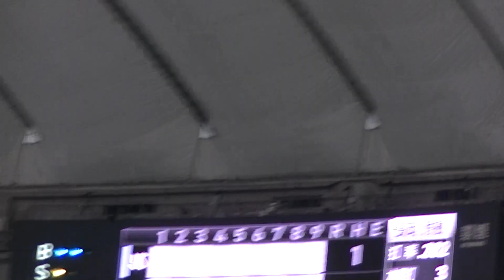スワローズ長岡秀樹 フォアボールで出塁〜2024年6月22日 読売ジャイアンツ対ヤクルトスワローズ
このチャンネルは主に
を中心とした動画投稿を行なっております。